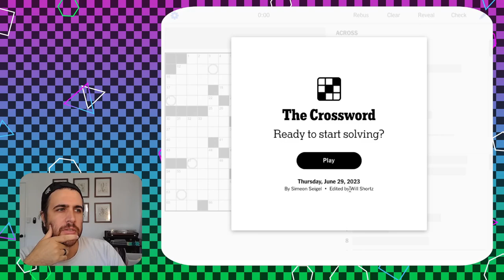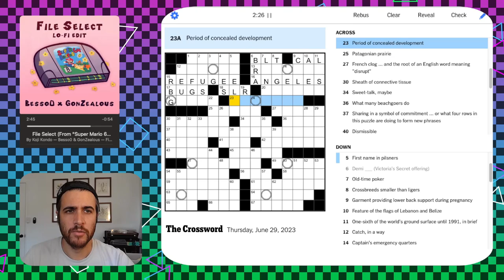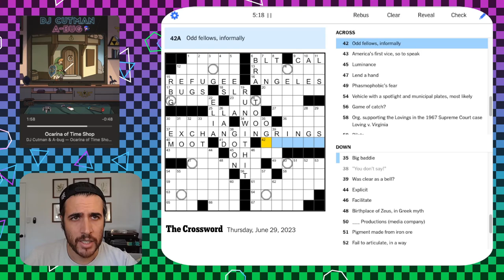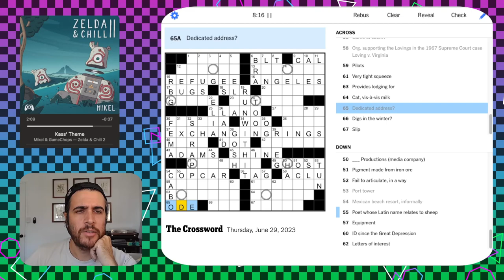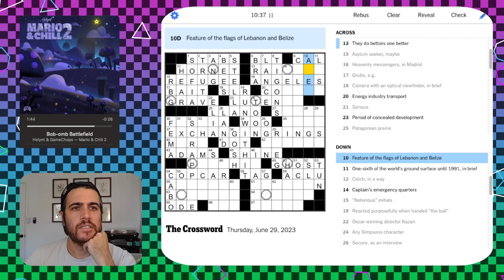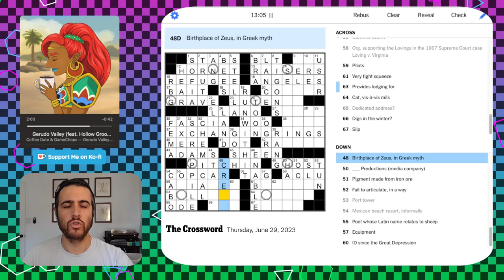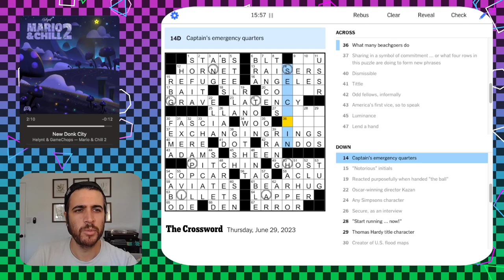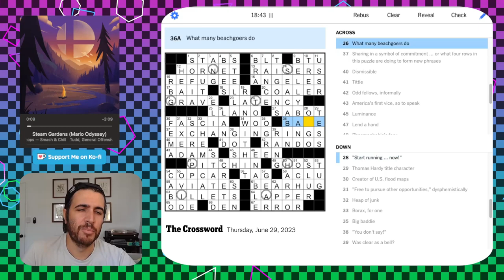Swapping Circles - another fun Thursday crossword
Solving the NYT Crossword - Thu Jun 29 2023